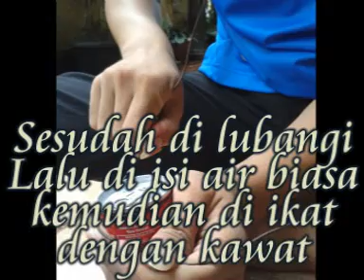Kapal Uap Sederhana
Tugas Praktek Fisika XI IPA 2 SMARIDUTA (SMAN 1 Kedungwaru Tulungagung, Jawa Timur)